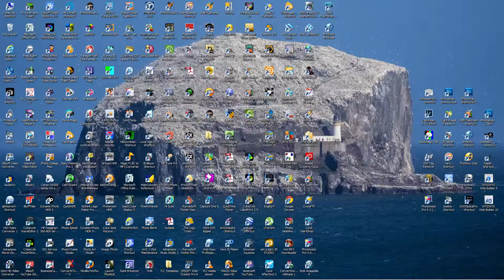AV - Presentation out of this World Stirling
Mix of Photographs of Stirling and Around ... Day/Night and Seasons